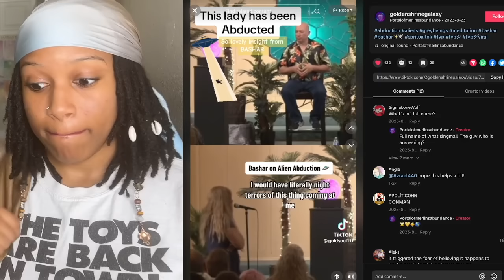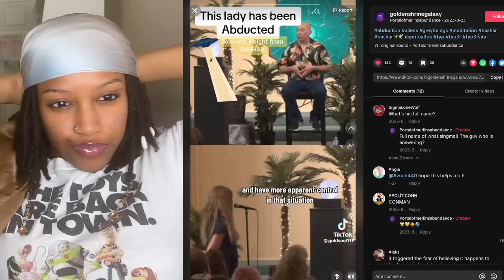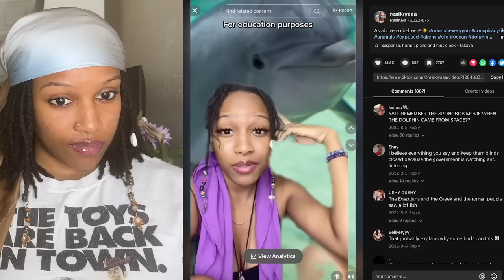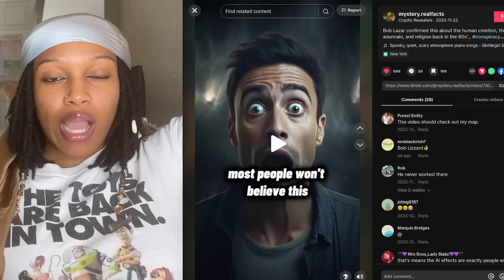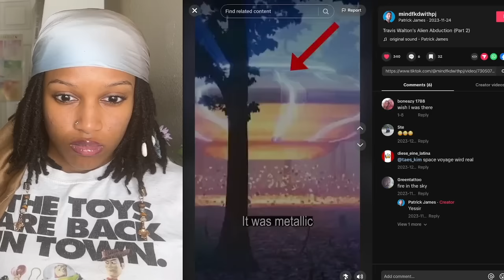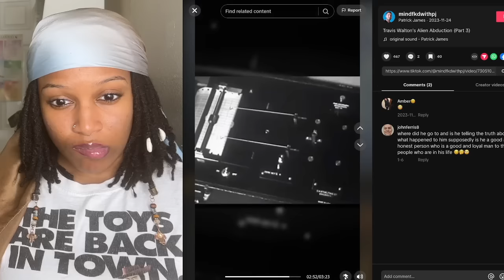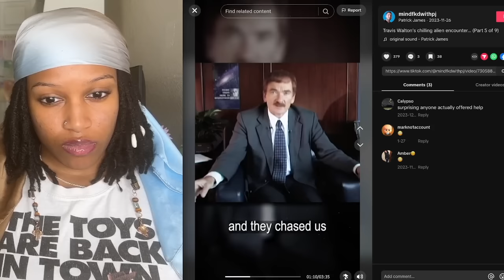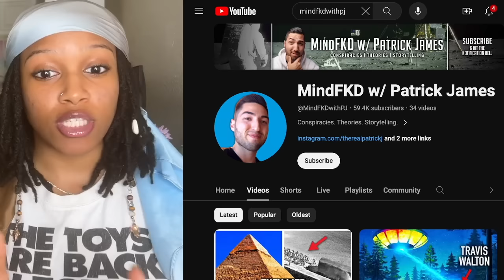ALIEN ABDUCTION HYPNOSIS TAPES PART 2 TIKTOK REACTION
yall Im taking myself more serious with lucid dreaming so Join me for 30 Days of Lucid Dreaming with stellace

i do not claim these reacted videos as my own all content goes to their respective creators this is a reaction video